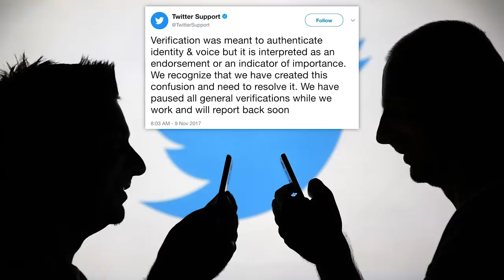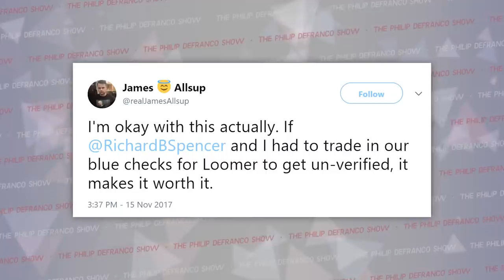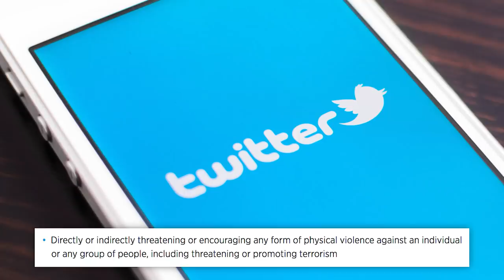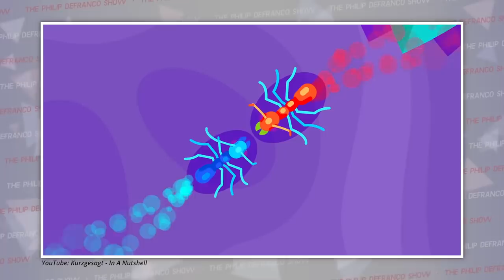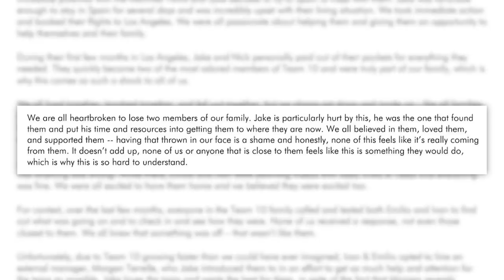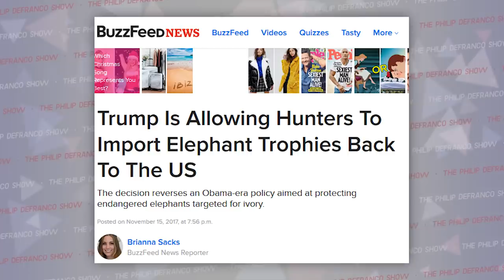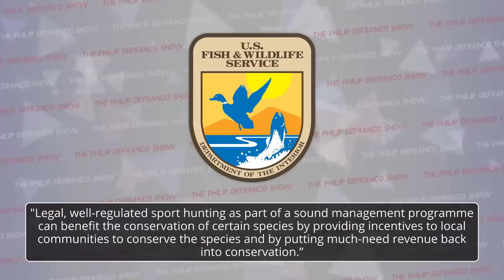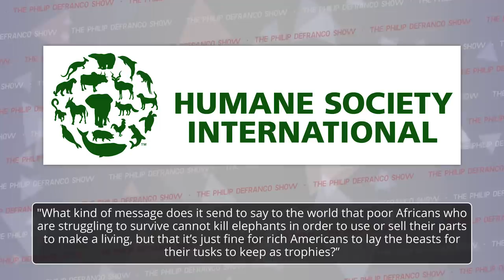WOW! Leeann Tweeden Exposes Al Franken’s Sexual Assault, Jake Paul’s Twins Scandal, and More...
Huge IGN "Failure" Exposed, Why Zoella Is Being Called a Scammer, and EA Comes Under Fire…

STORIES:
Twitter Verification Revocations:

Attn: Philip DeFranco
16350 Ventura Blvd